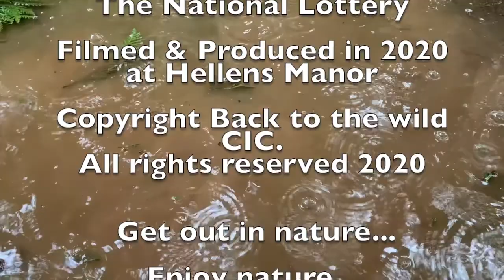Rainy Day Clay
A short film to inspire rainy day clay ideas.  Make a tree guardian to put in your garden or to set free in the wilds of the forest... :)